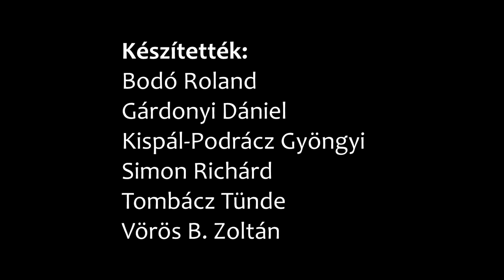Rejtett kincsek a D2 archívumából // 8. rész // Gamer magazin - rádiós verzió // 2014. június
Itt a nyolcadik! Kezdődik a második évad!  Rejtett kincsek a D2 archívumából 8. rész: Gamer magazin - rádiós verzió, 2014. június. Jó szórakozást hozzá!  :)